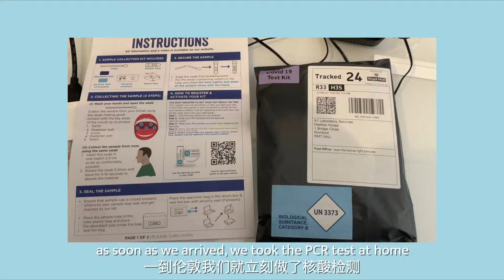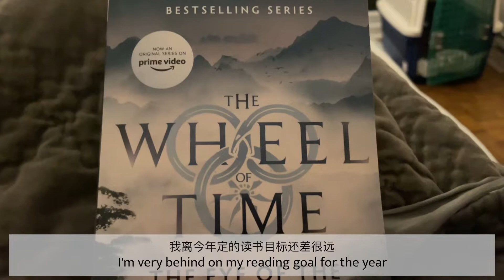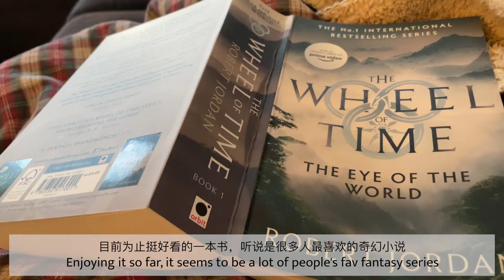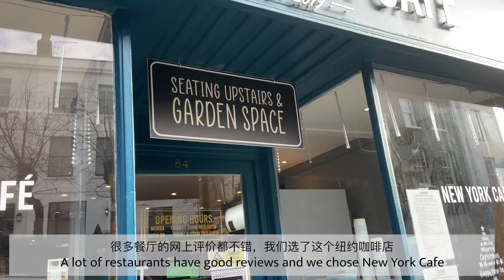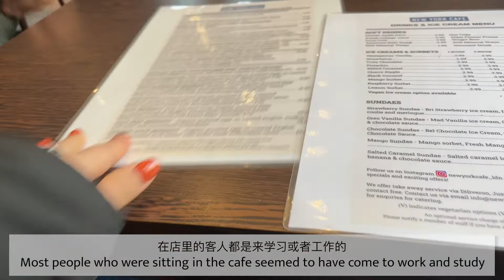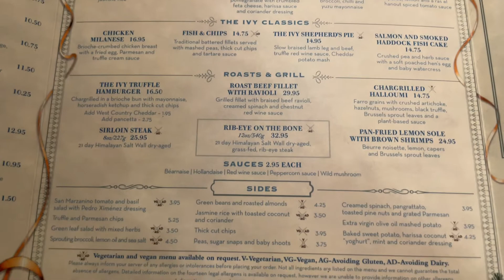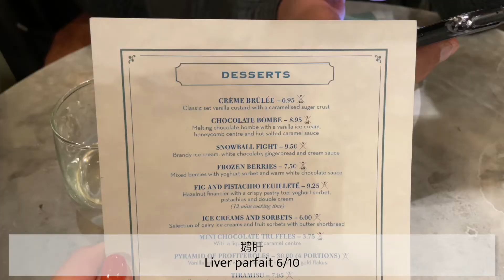VLOG#22 | Moving to London, apartment/house hunting